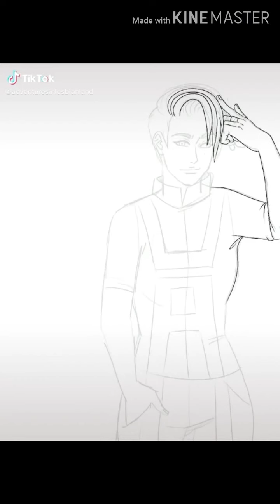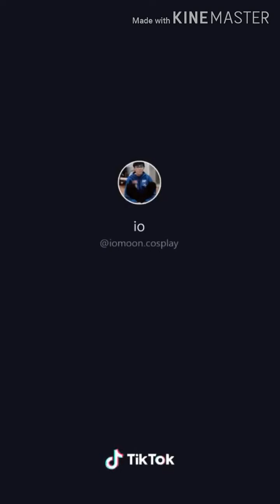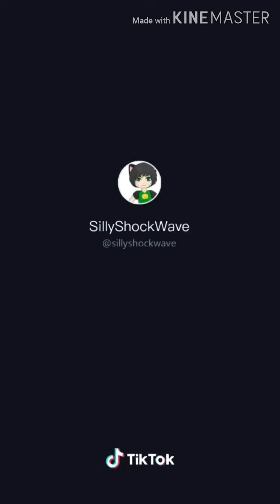BNHA 2 Gen Tik Toks 3.0